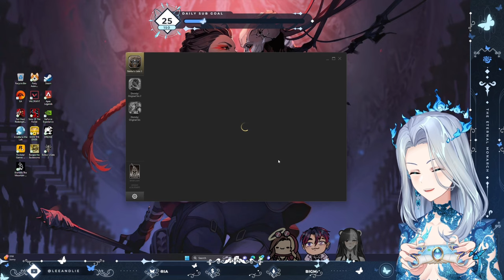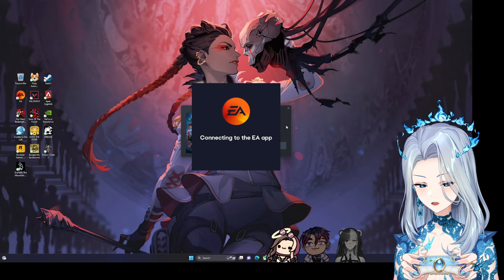【Baldur's Gate 3】 Part #8 - AmaLee and Friends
Archive of Monarch's Baldur's Gate 3 stream (PART 8)